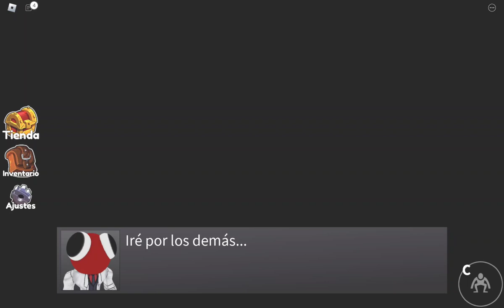Roblox | Part 4 | Rainbow Friends Chapter 2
I'm a YouTuber who loves playing all kinds of mobile and console games. I also do challenges, tutorials, and other fun videos.